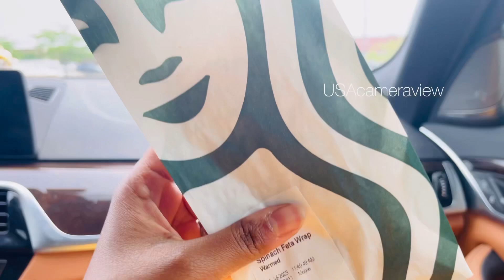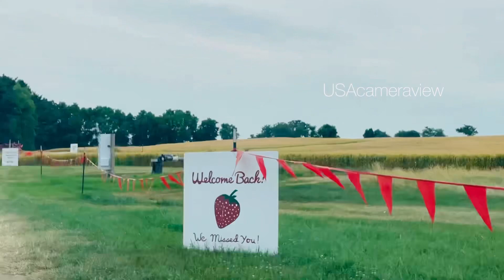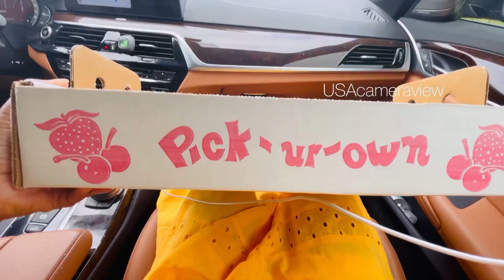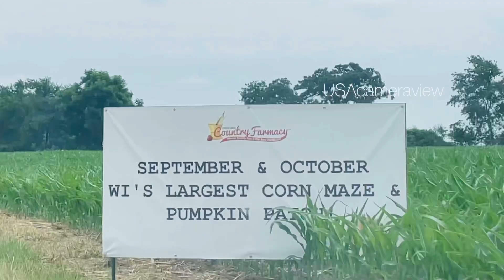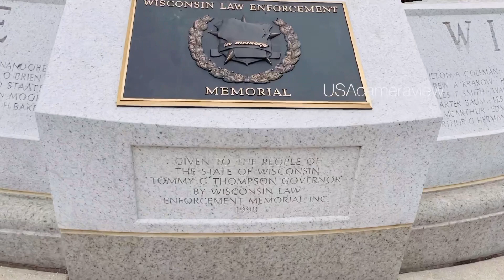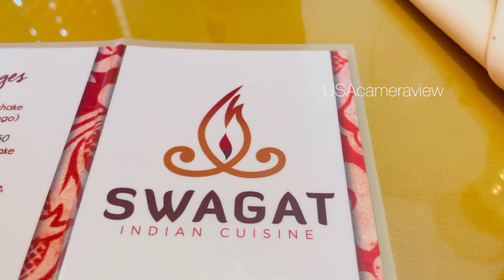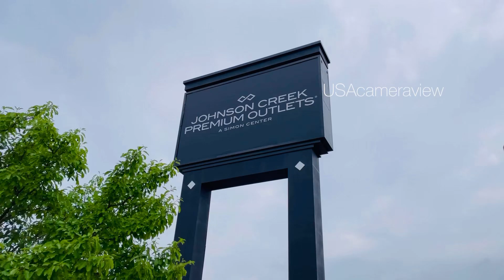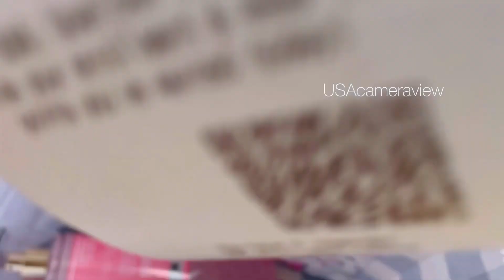Strawberry Picking|ఎన్ని స్ట్రాబెర్రిస్ ఐనా free ga తినొచ్చా😱?|ఇన్ని స్ట్రాబెర్రీస్ తో ఎం చేసాను🤔?